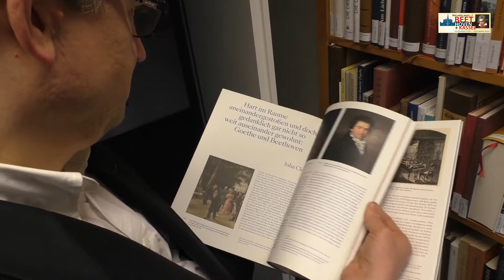Beethoven+Kassel: „Die Anstellung Beethovens in Kassel war sehr konkret“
Im Rahmen der Veranstaltungsreihe „Was wäre, wenn … Beethoven+Kassel“ beschäftigt sich Dr. Karl Traugott Goldbach, Leiter der Kasseler Spohr-Museums, mit der Beziehung zwischen dem Komponisten Ludwig van Beethoven und Kassel.

Sein wissenschaftliches Urteil: Dass Beethoven von Wien nach Kassel ziehen wollte, war ein fester Plan. „Die Anstellung in Kassel war sehr konkret“, so Goldbach. „Beethoven wartete eigentlich nur noch auf sein Anstellungsdekret.“ Vor allem eine Initiative einiger Mäzene habe jedoch dazu geführt, dass Beethoven nicht in die Fuldastadt zog.

Bis Dezember 2020 laden Kasseler Kultureinrichtungen jeweils vom 15. bis 17. eines Monats zu vielfältigen Veranstaltungen ein, in deren Mittelpunkt die Musik und Biografie Ludwig van Beethovens steht. Genauso wichtig ist den Veranstaltern der Blick auf die Kasseler Zeitgeschichte Kassel zu Beginn des 19. Jahrhunderts und die damalige Lebenswelt in Kassel.

Ein Beitrag des Fachbereichs Neue Medien.

Kassel, 05. Februar 2020